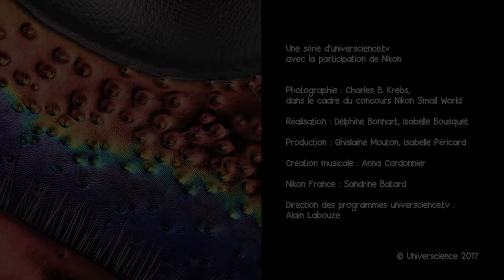Comme des poils qui se hérissent... | Micro Photo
Que voyez-vous sur cette photo ? Pouvez-vous nous la décrire en fonction de ce qu'elle vous inspire ? Des photographies primées au concours Nikon Small World ont été soumises à la sagacité des visiteurs de la Cité des sciences et de l'industrie... Les réponses ne manquent ni d'humour, ni de justesse, ni de poésie !
Premier épisode de la série Micro Photo.

Réalisation : Delphine Bonnart, Isabelle Bousquet